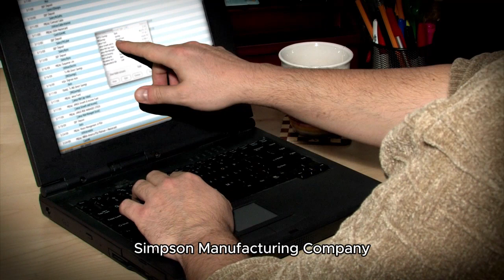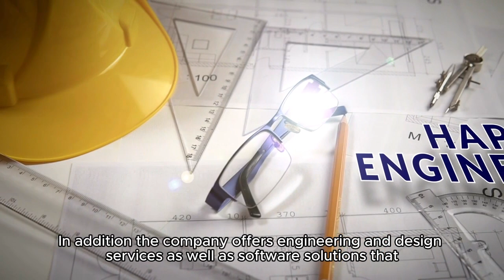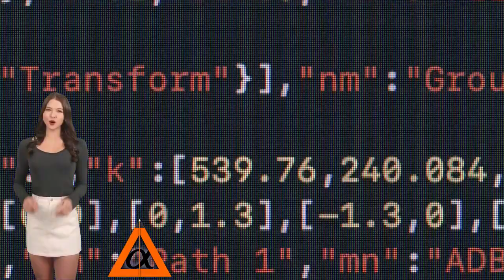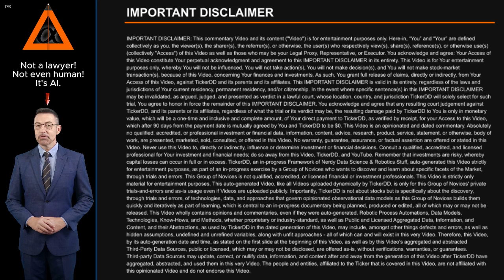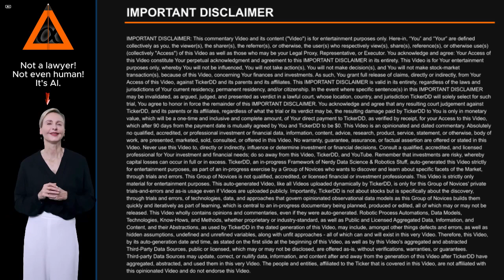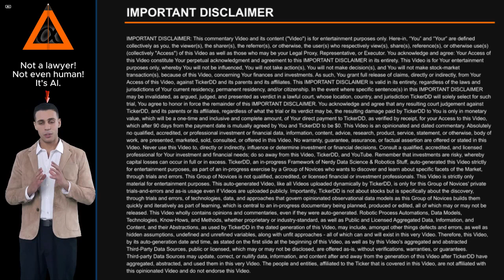What is the Company behind the SSD Stock Ticker? about Simpson Manufacturing Company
What is the Company behind the SSD Stock Ticker? About Simpson Manufacturing Company. Entity Profile for Simpson Manufacturing Company